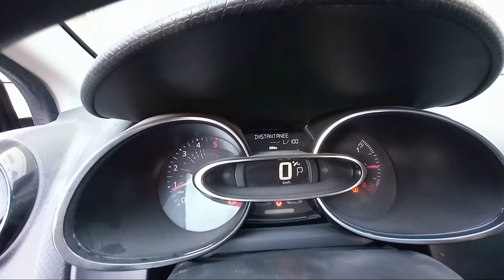remise à zéro témoin de pression de pneus renault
كيفية إطفاء لمبة ضغط العجلات
- faites un appui long (environ 3 secondes) sur l'un des boutons 3 ou 4 pour lancer l'initialisation. L'affichage du message « SET TPW lancé » durant environ cinq secondes indique que la demande de réinitialisation de la valeur de référence de la pression des pneumatiques est bien prise en compte.